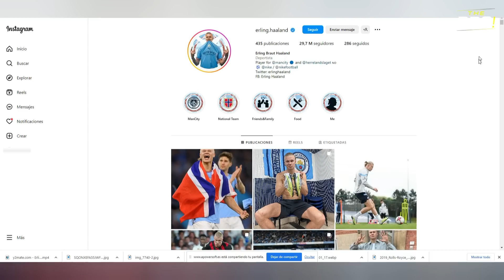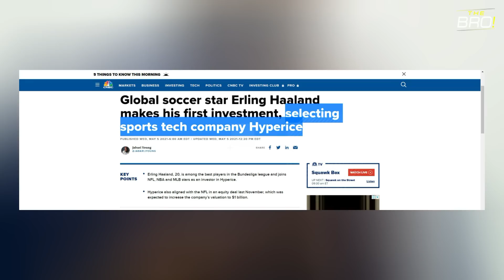Así es la LUJOSA vida de ERLING HAALAND 2023 - El Androide Noruego - The BRO!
Erling Braut Haaland es un futbolista noruego que juega como delantero en el Manchester City F. C. de la Premier League de Inglaterra.

En este vídeo te mostramos su lujosa vida, y cómo gasta su dinero el futbolista del Manchester City…

📌OTROS VÍDEOS QUE TAMBIÉN TE PUEDE GUSTAR.